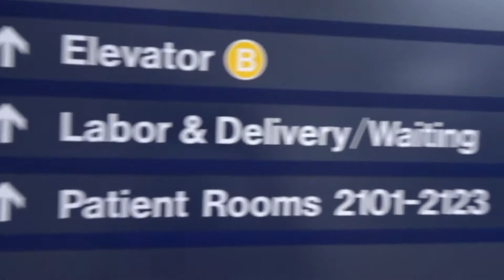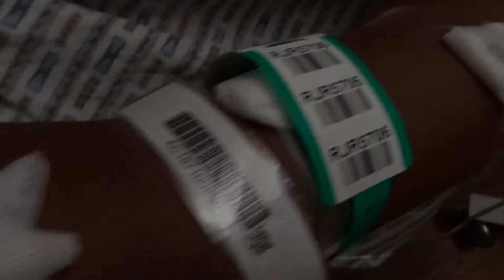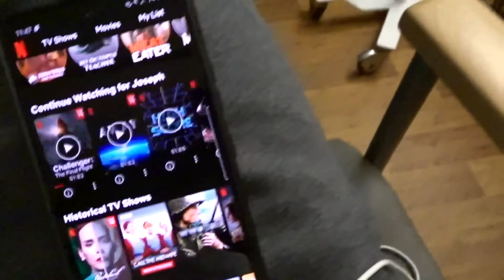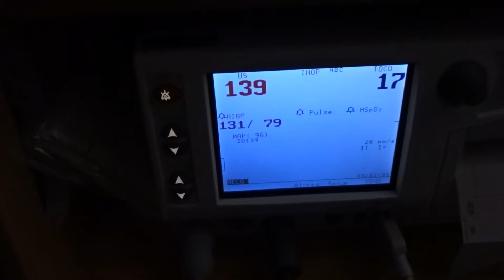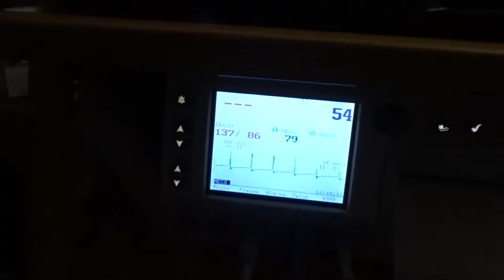Welcoming our baby girl Aubrey| Quickest delivery of my life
We are over the moon with excitement to welcome our beautiful rainbow baby, Aubrey Autumn. Born the first day of Fall, Sept 22, 2020.
This birth and delivery is unlike any of my others. We are so happy that she is here.